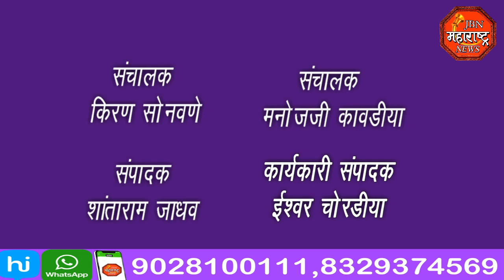jbn maharashtra news jalgaon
शिवाजी महाराज यांची जयंती साजरी. जय बजरंग एकता दुर्गा मित्रमंडळ यांनी आयोजित केले होते व्याख्यान. स्वराज्य ग्रुप यांच्या माध्यमातून शिवाजी महाराज यांच्या मिरवणुकीचे आयोजन. छत्रपती शिवाजी महाराज नगरमधील युवकांनी श्रमदान करीत साजरी केली शिवाजी महाराज यांची जयंती.